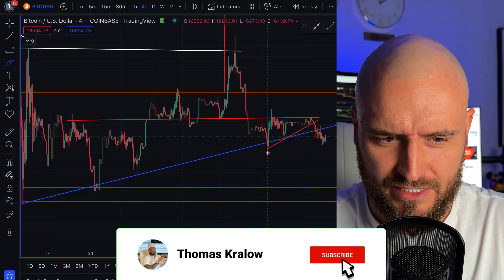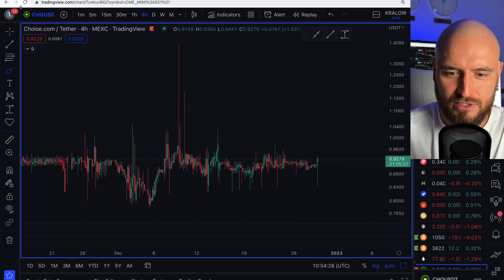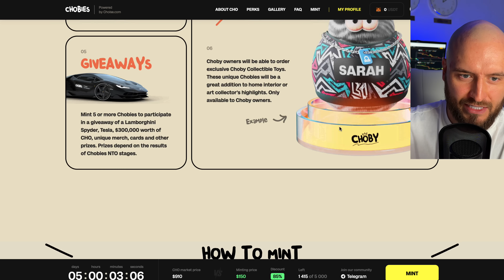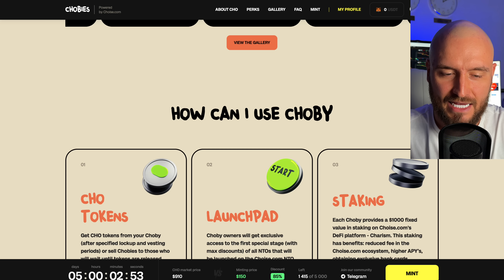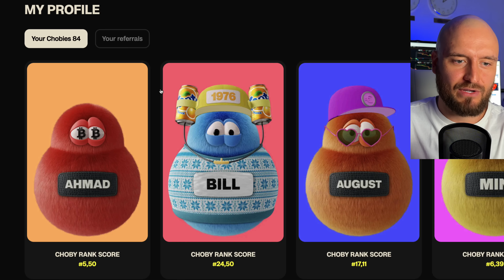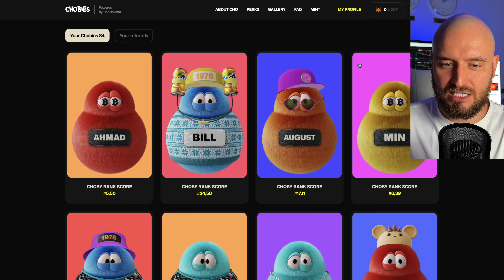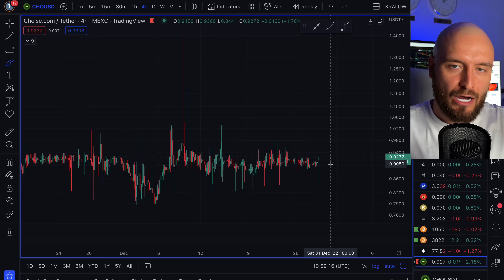🚨 WOW... THIS IS HUGE!!! ACTUALLY VERY URGENT!!!!!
The window of this crypto opportunity is closing in 4 days!!! JUST DONT COMPLAIN LATER IF YOU MANAGE TO MISS THIS!